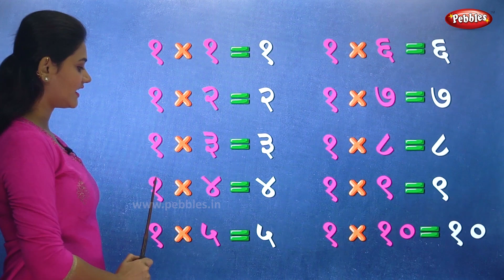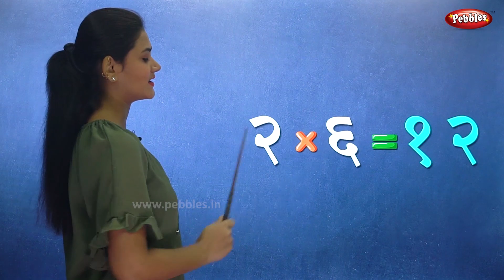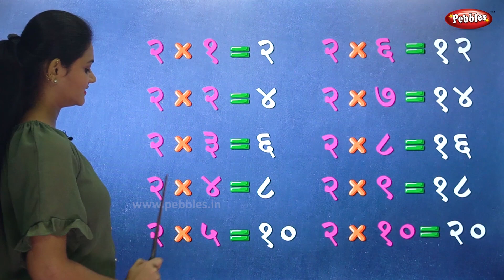Table of 1,2 | Math's Multiplication Tables in Marathi | Learn Marathi Numbers | Pebbles Marathi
Pebbles present, Math's Tables in Marathi. Multiplication Tables in Marathi. Marathi Learning Video. Multiplication Tables Tricks. Marathi Padha. मराठी पाढे.

Artist : Saili
Video Created by : Yash Patwardhan